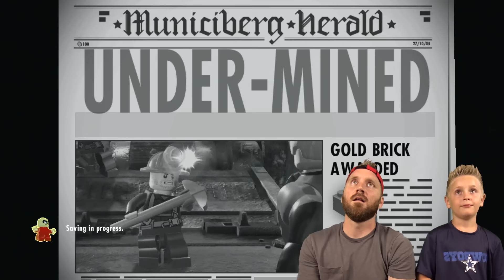Lego The Incredibles Gameplay Part 1: The Incredibles are Back!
Hiya Kids! Today we play Lego The Incredibles with Gameplay from the Nintendo Switch!